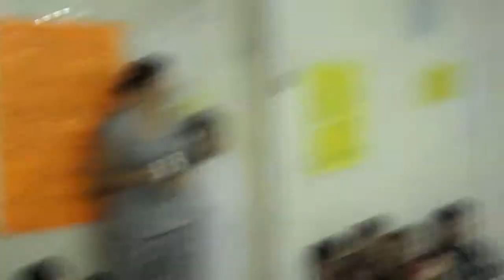Academia Grito Argentino a pedido del público.